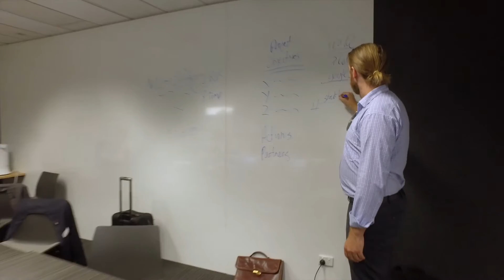Australian Smart City Projects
GSC3 was again in Australia to further the collaboration and identify the first projects for sharing triple bottom-line Smart City solutions. Three new cities joined the GSC3 network of the smartest cities; Bendigo, Moreton Bay and Newcastle.